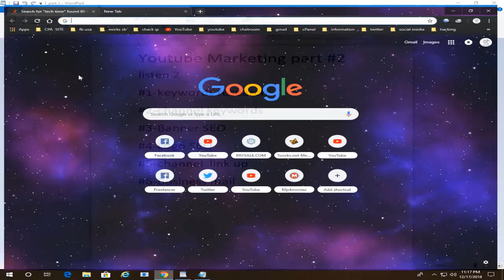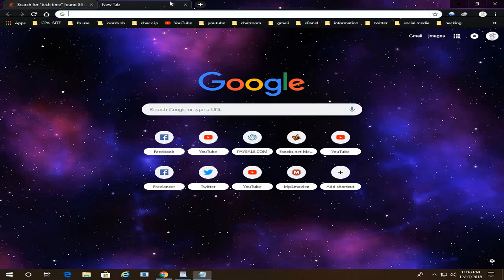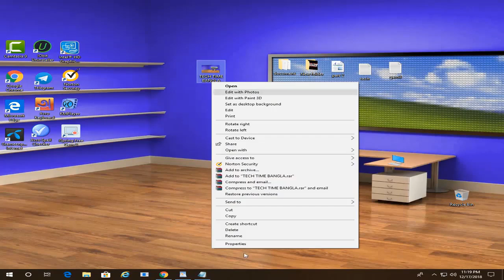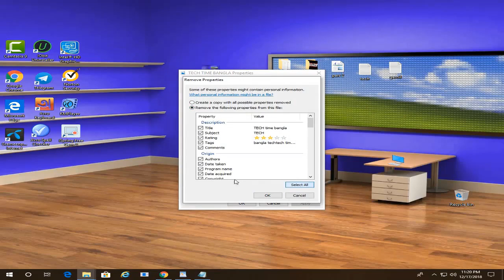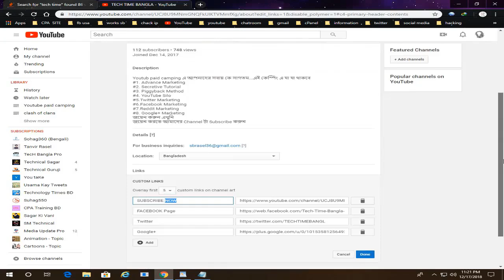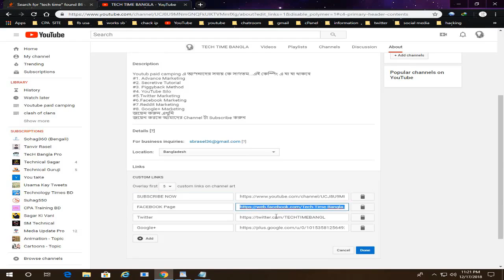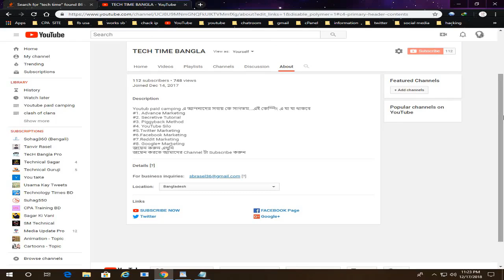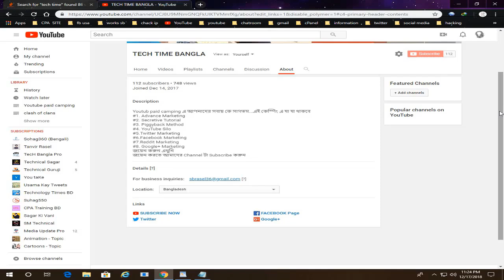Youtube Paid Camping Full Free Part 2 Channel Customization listen #2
Learn YouTube marketing by Bangla tutorial. Earn Money From Youtube by Bangla step By Step Describe Follow Link For YouTube Topic
আপনাদের সবায় কে সাগতম...এই কেম্পিং এ যা যা থাকবে
#1. Advance Marketing
#2. Secretive Tutorial
#3. Piggyback Method
#4. YouTube Silo
#5.Twitter Marketing
#6.Facebook Marketing
#7.Reddit Marketing
#8. Google+ Marketing
জয়েন করুন এখুনি

See More tutorial...